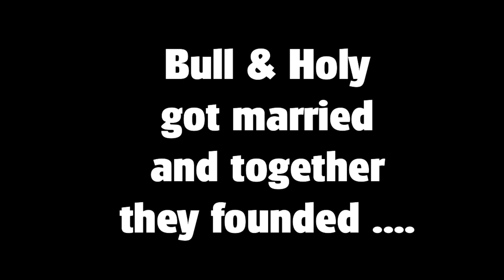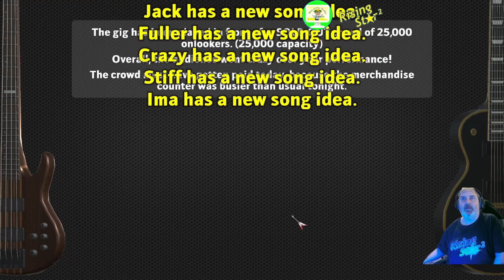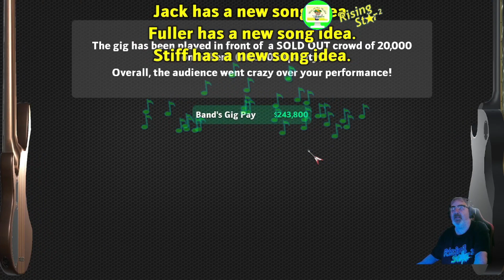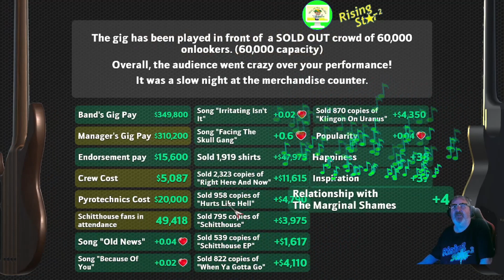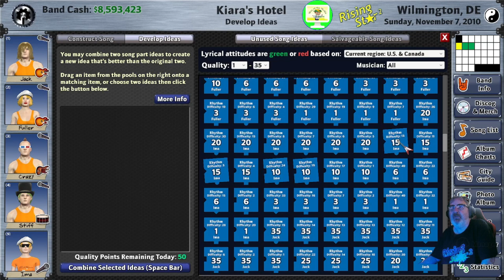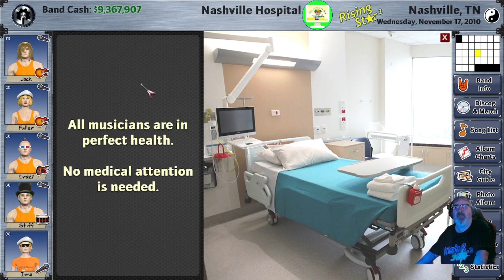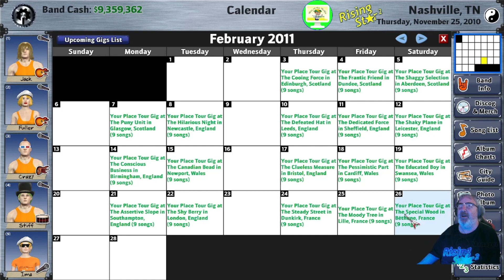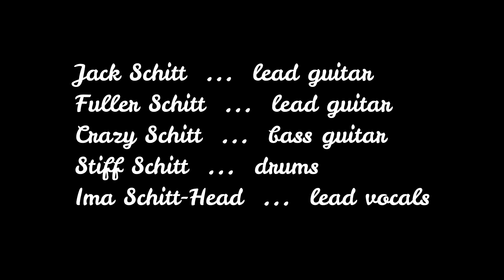Rising Star 2 | Schitthouse | episode 51 : Studio Time Beckons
The new songs are ready ... why not get them recorded ?